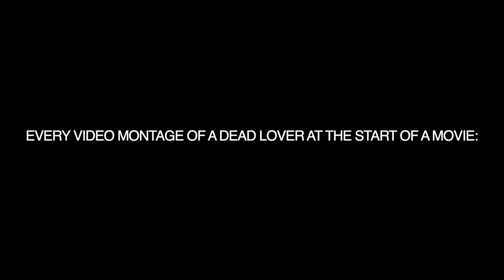Every Dead Wife Video Montage in Movies be like: